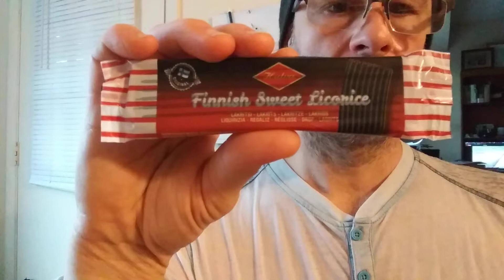Halva Finnish Sweet Licorice Review